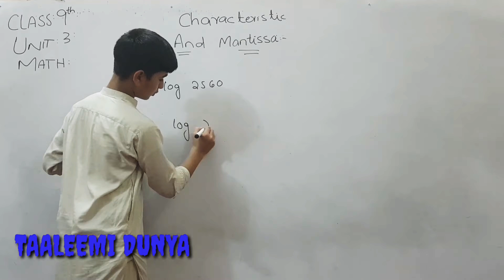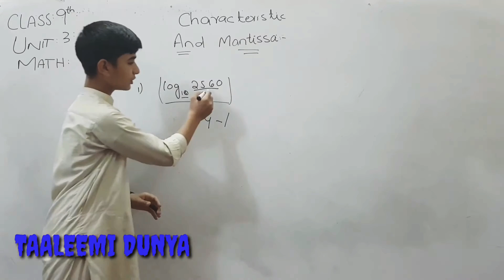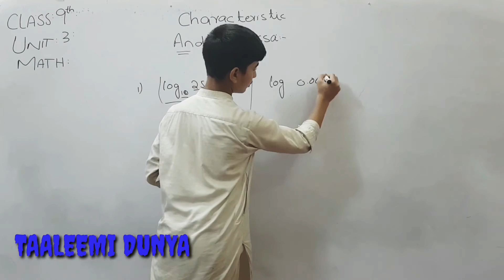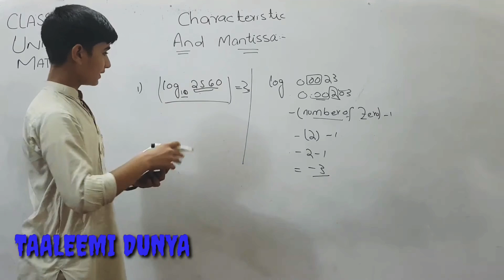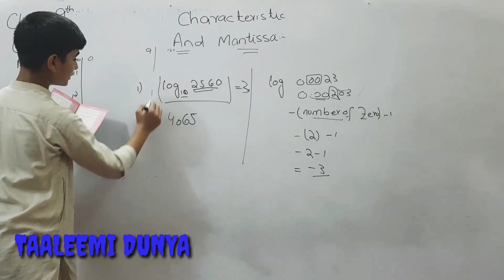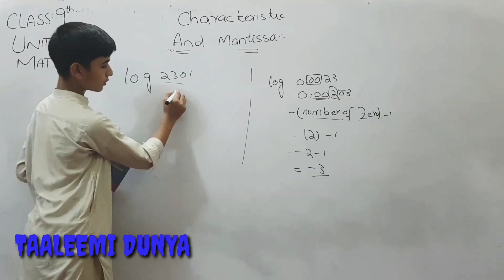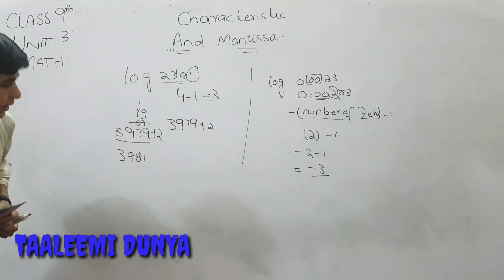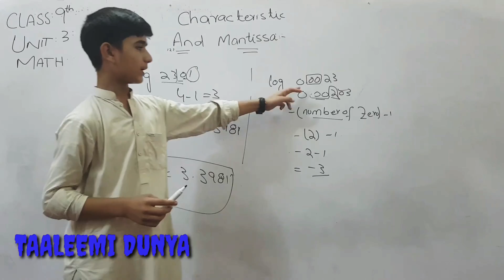CHARACTERISTIC AND MANTISSA CLASS 9TH MATH